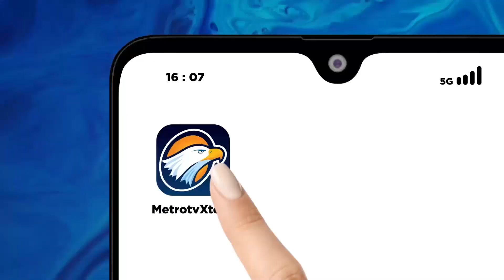Demi Pengamanan Pemilu, Polres Tuban dan Kodim 0811 Tuban Gelar Simulasi Sispamkota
METRO TV JATIM, Sebagai langkah untuk mengantisipasi kerusuhan
seperti yang pernah terjadi di Kabupaten Tuban pada Pilkada tahun 2006 lalu tim gabungan TNI-Polri menggelar simulasi sistem pengamanan dalam kota atau sispamkot.